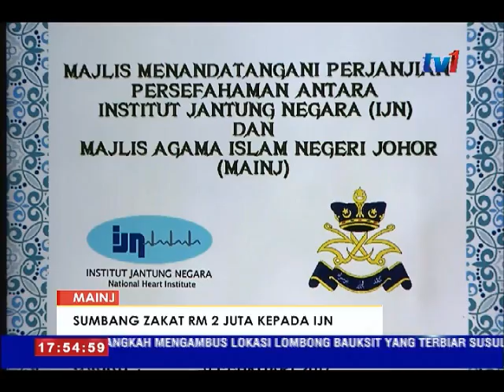MAINJ SAMPAIKAN ZAKAT RM 2 JUTA KEPADA IJN [6 FEB 2017]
Majlis Agama Islam Negeri Johor-MAINJ menyampaikan bantuan zakat berjumlah 2 juta ringgit kepada Institut Jantung Negara-IJN. Wang berkenaan bagi membantu pesakit jantung kurang berkemampuan dari negeri berkenaan.